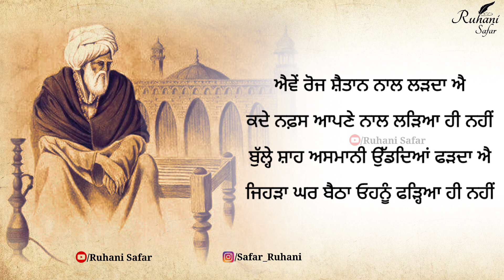ਦਿਲ ਦੀਆਂ ਡੂੰਘਾਈਆਂ ਤੋਂ ਸੁਣੋ ਬਹੁਤ ਸਕੂਨ ਮਿਲੇਗਾ, Bulleh Shah, Baba Bulleh Shah, Ruhani Safar Ep 680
ਕੀਤਾ ਸਵਾਲ ਮੀਆਂ ਮਜਨੂੰ ਨੂੰ
ਤੇਰੀ ਲੈਲਾ ਰੰਗ ਦੀ ਕਾਲੀ ਐ
ਦਿੱਤਾ ਜਵਾਬ ਮੀਆਂ ਮਜਨੂੰ ਨੇ
ਤੇਰੀ ਅੱਖ ਨਾ ਵੇਖਣ ਵਾਲੀ ਐ
ਕੁਰਾਨ ਪਾਕ ਦੇ ਵਰਕ ਚਿੱਟੇ
ਉੱਤੇ ਲਿਖੀ ਸਿਆਹੀ ਕਾਲੀ ਐ
ਛੱਡ ਵੇ ਬੁੱਲ੍ਹਿਆ, ਦਿਲ ਦੇ ਛੱਡਿਆ
ਤੇ ਕੀ ਗੋਰੀ ਐ ਤੇ ਕੀ ਕਾਲੀ ਐ

no
Music Credit -

Keywords -

Warish Shah
Sufi Kalam
Sufiana Poetry
kalam bulleh shah
sufi poetry
punjabi shayari
Punjabi poetry
Bulleh Shah